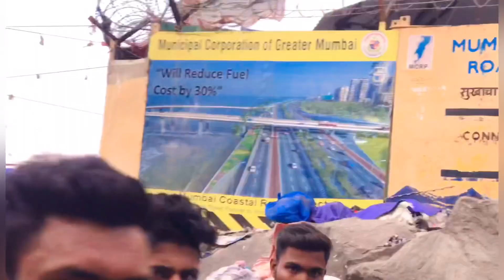Haji Ali Dargah Mumbai Vlog 2022 | market tour shopping market Travel Vlog Mumbai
Hello friend to aap sub kaise hai aap sub ek bar jarur aayega Haji Ali dargah bhout acha place hai
To aap sub ye video dekhaye bhout maza aaega